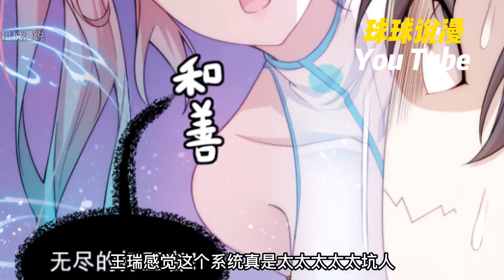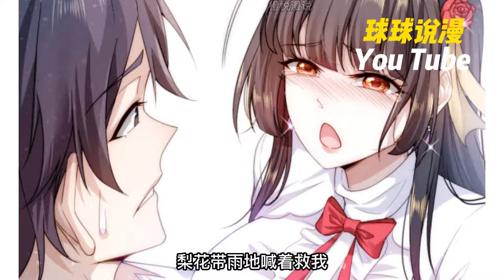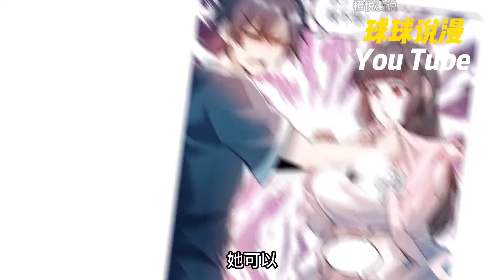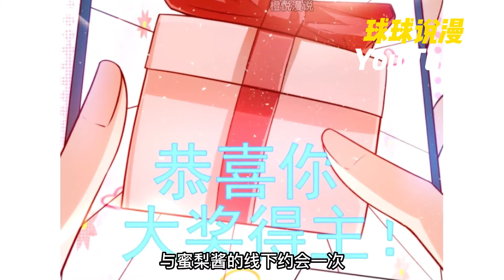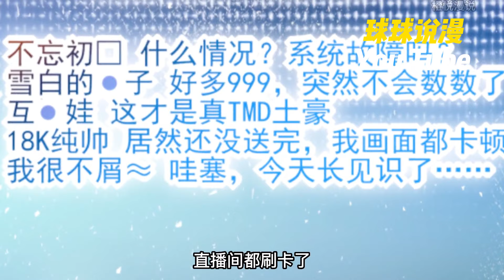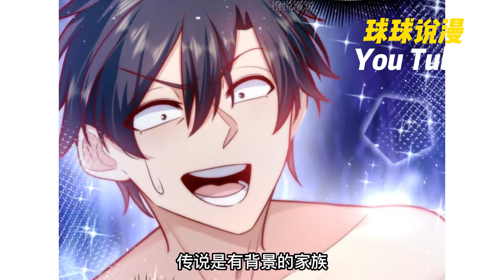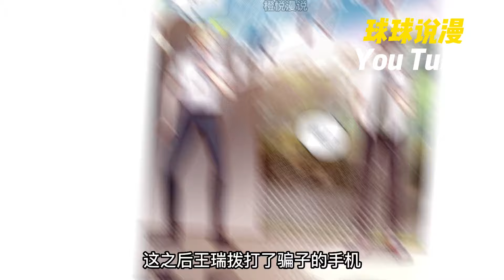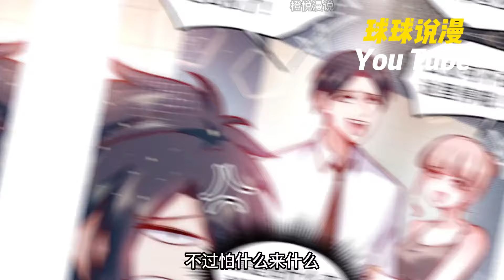💥漫画最新抢先看！《我靠称号系统打败万千神豪》1~24合集 落魄少年遭受不公，获得无敌称号系统后逆天改命，从此左拥右抱，走上人生巅峰。nmzl